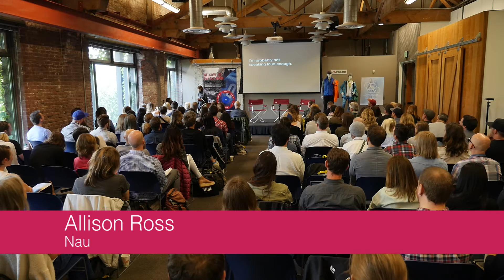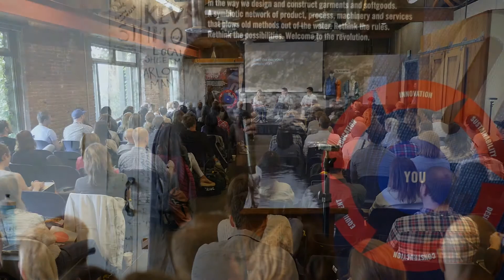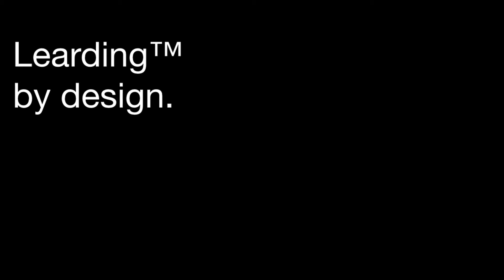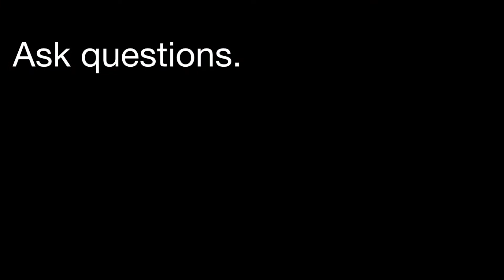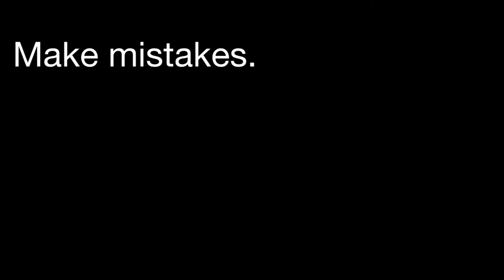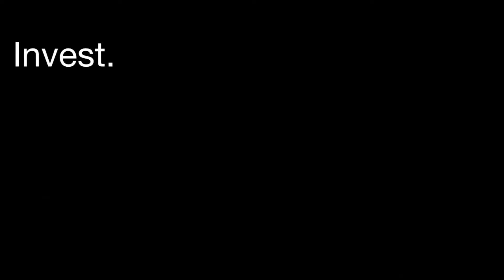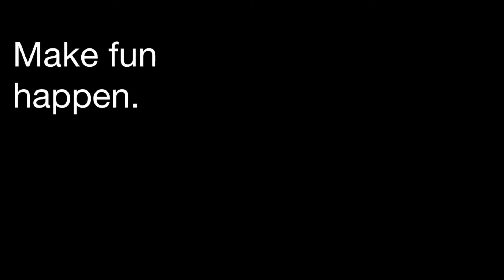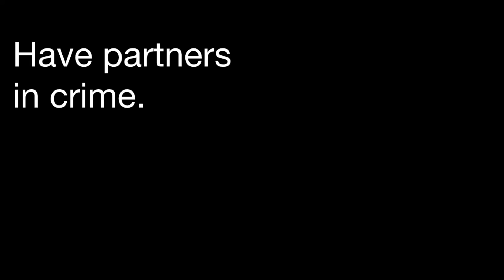Allison Ross, nau: Leading by Design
Allison Ross, Creative Director at Nau, opened day two of Struktur Event with an interactive keynote on the intersection of leadership, learning, and culture.